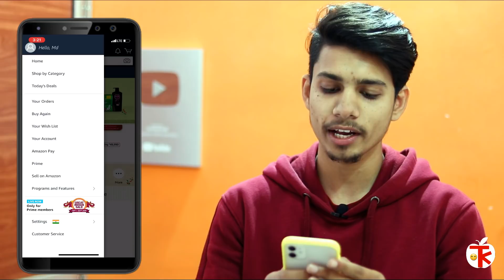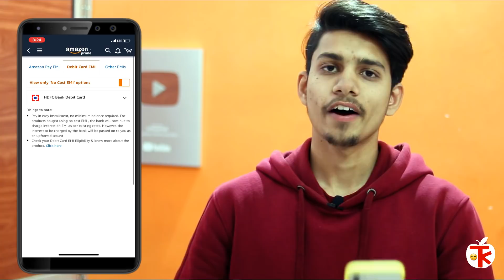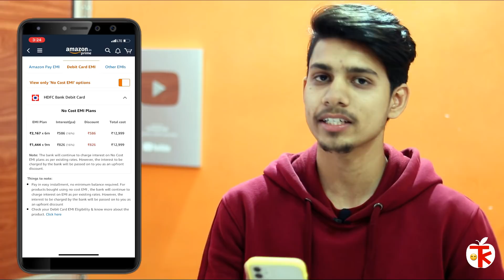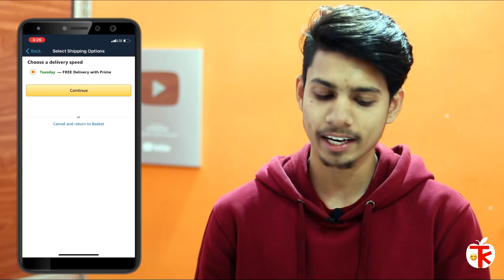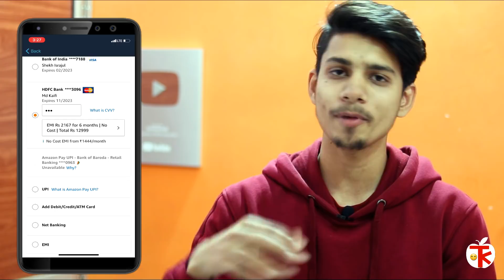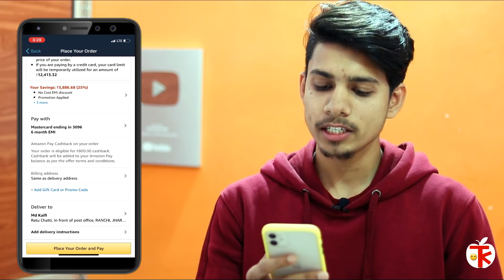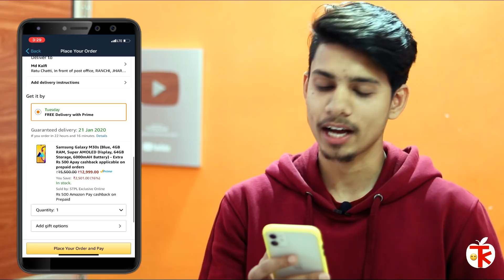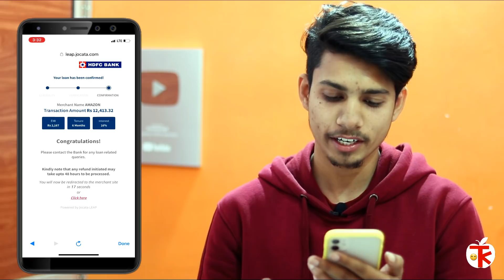Amazon Debit Card EMI Live Proof ¦ Amazon No Cost Debit Card EMI ¦Amazon Hdfc No Cost Debit Card Emi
So guys.
Aage kya hua paisa kaise cut hua, kitna Installment bna uska mai ek dedicated video hi bna diya hu so ap wo dk lijiye.. 👇👇👇👇

Aaj ki es video me maine cover kiya ki ap Amazon pe debit card emi no Cost kaise le skte hai.. Live Proof maine debit card emi ka apko de diya es video me..